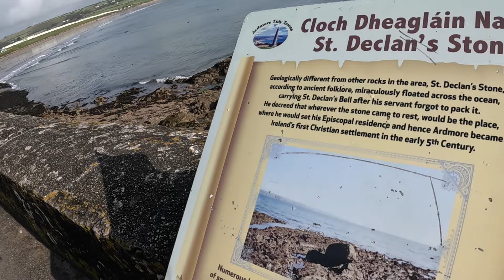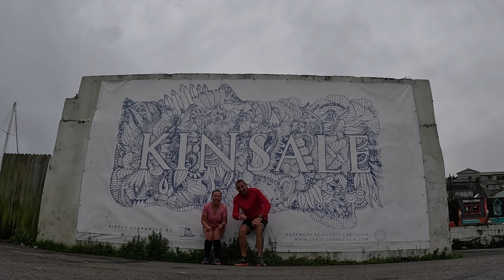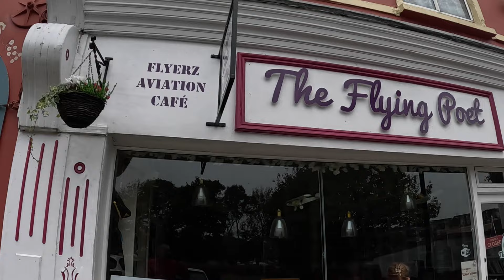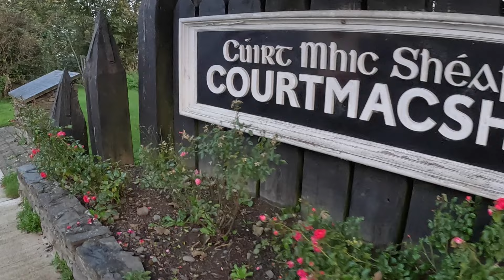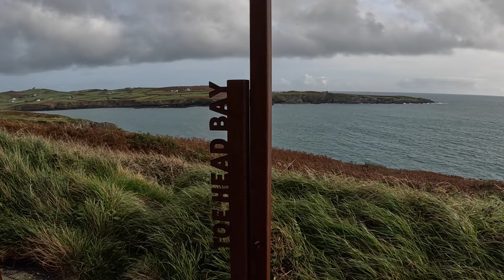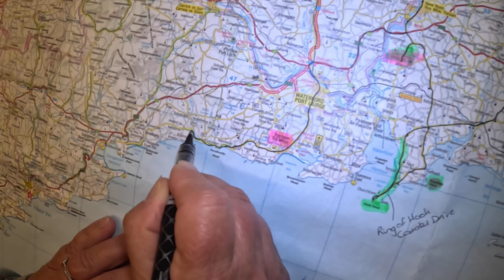Unveiling the Secrets of Vanlife Ireland - The Wild Atlantic Way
Welcome back to PACKING OUR TRUNKS.

We're Nicky & Kevin, a married couple from the UK. In March 2023, we literally packed our trunks (and anything else we thought we might need) and moved full time into our campervan, Nellie.

After 6 months of full time vanlife in the UK, we headed to Ireland and this week we start to explore The Wild Atlantic Way. We don't have a particular route in mind, but we will loosely follow this amazing route from South to North and see how far we get.

There's plenty of stunning scenery, incredible park ups, a bit of wild swimming, running plus lots of hiking as we discover what this incredible country has to offer.

We're not travel guides, we aren't experts, we don't claim to offer anything except for our experience of exploring the places we visit - so please be kind!!